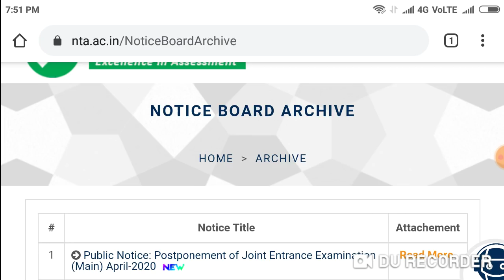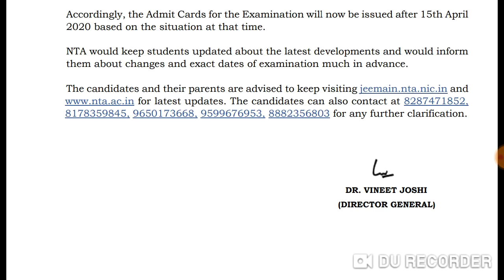JEE main exam 2020 date announced by NTA !! What about NEET 2020 exam date ?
Harsahay Chopra